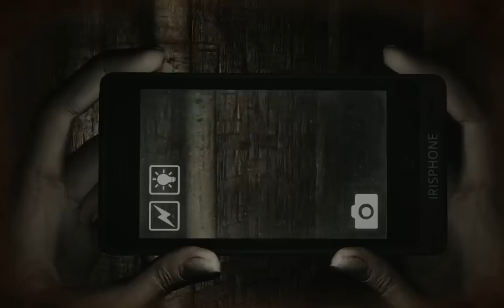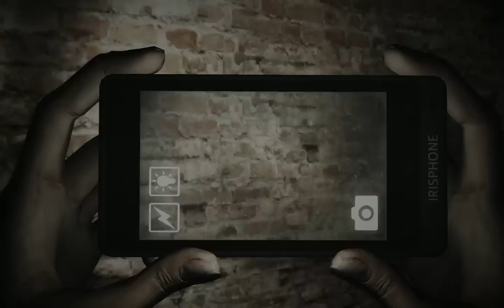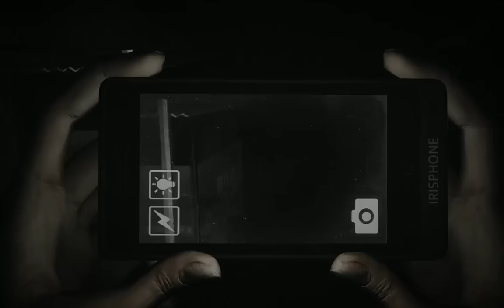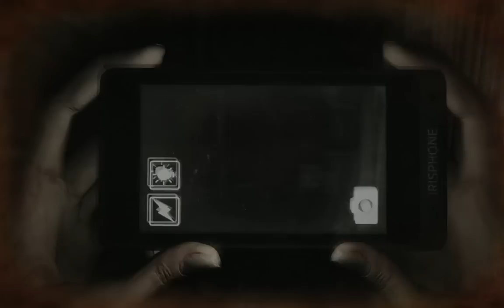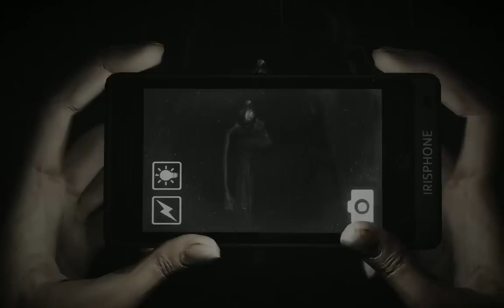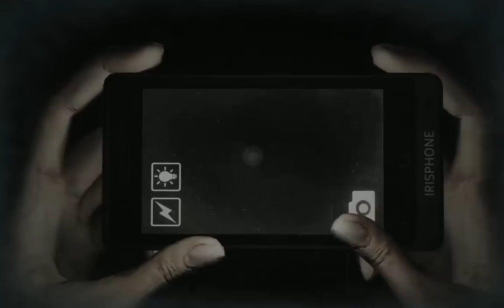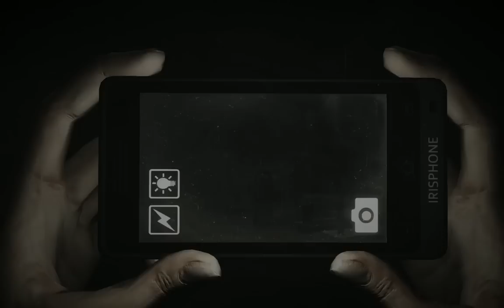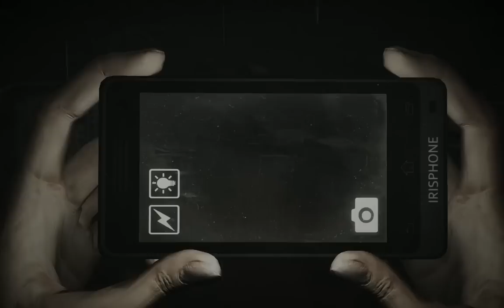Entire DreadOut Demo Playthrough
Yeah!  In Indonesian too!  Why?  Because Oops, that's why!